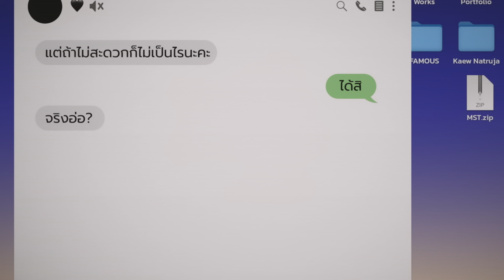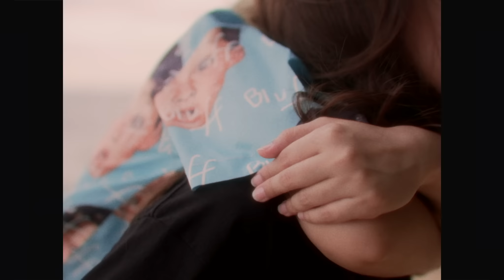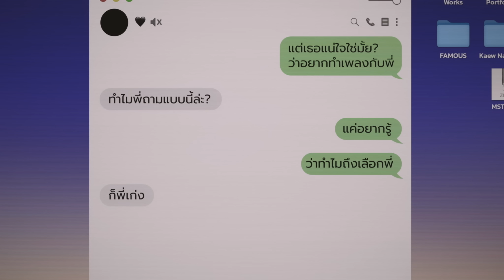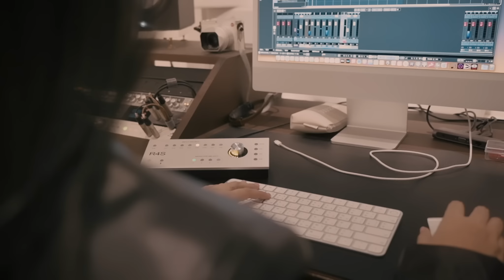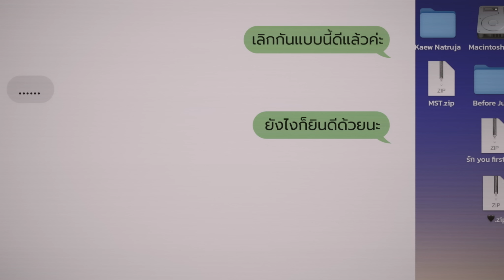กลับไปก่อนกลับมา (go away) - FAMOUS feat. Kaew Natruja (Official MV)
กลับไปก่อนกลับมา (go away)
FAMOUS feat. Kaew Natruja

Lyrics
Verse1
เธอมาร้องไห้กับฉันทำไม
คิดว่าน้ำตามีค่านักหรือไง
ตอนที่ฉันเสียใจเธอไปอยู่ไหน ปล่อยให้ฉันเดียวดาย

ขอให้อยู่ เธอก็เลือกจะหนีหาย
ทำยังไงก็เหมือนรักไม่มีความหมาย
แล้ววันนี้จะอยากกลับมาทำไม เธอจะกลับมาทำไม

ฉันเองก็เคยต้องทนทุกข์ ไม่มีใคร
ต้องทนเหงา อยู่อย่างคนไร้หัวใจ
จมกับความรักที่แตกสลาย เธอลืมหรือไง?

ฉันทุ่มเทให้เธอหมดทั้งใจ เธอไม่สน
ทำเหมือนฉันไม่มีความหมาย
เธอจำได้ไหม แล้ววันนี้จะกลับมาทำไม

Pre-hook 1
อย่ามาบอกว่ารักของเราจบลงด้วยดี
แค่เพราะเธอไม่ได้มีน้ำตา
…ต่างกับฉัน

Hook 1
ในวันที่ฉันเสียใจ วันที่ร้องไห้และไม่เหลือใคร
เธอกลับปล่อยฉันไว้ให้จมกับกองน้ำตา

วันที่ฉันขอไม่มา แต่วันที่ฉันพอเธอดันมาหา
เธอลองย้อนกลับไป ก่อนวันนี้ที่เธออยากกลับมา
That’s how I feel, right now…

Verse2
เธอควรรู้เรื่องกฎของเวลา
ว่าไม่มีใครจะได้มันคืนมา
เหมือนกับรักเราที่จบลงแล้ว ก็ไม่มีทางคืนมา

 “เลิกกันเถอะ” เธอเองพูดจำได้มั้ย?
ฉันอ้อนวอนยังไงเธอก็ลากันไป
แล้ววันนี้เธอจะมาเอาอะไร เธอจะมาเอาอะไร

Pre-hook2
อย่ามาบอกว่ารักเราจบกันด้วยดี
เพราะว่าเธอไม่ได้มีน้ำตา
แต่เป็นฉัน...

วันที่ฉันขอไม่มา แต่วันที่ฉันพอเธอดันมา
เธอก็ลองย้อนกลับไป ก่อนวันนี้ที่เธออยากกลับมา

Bridge
เพราะฉันเคยมีน้ำตา และต้องพึ่งวันเวลา
ฉันต้องเสียใจแค่ไหน เพื่อใช้คิดถึงเรื่องเธอ
ถ้ากลับมาหาฉัน  เธอต้องพาวันเวลา
ที่เคยทำฉันเสียใจ กลับคืนมาให้ฉัน...

Hook3
 เธอจะไปไหนก็ไป ไปให้ไกลไม่ต้องมาเหลือเยื่อใย
ยังจะหวังให้ฉันแสนดีกับเธอได้อย่างไร
วันที่ฉันขอไม่มา วันนี้ฉันพอเธอต้องทนให้ไหว
ฉันไม่อยากย้อนกลับไป ก่อนวันนี้ที่เธออยากกลับมา

[Credit]
Lyrics by ก่อนกรกฎ, FAMOUS, stopstapp
Produced by stopstapp
Arranged by stopstapp
Composed by KCP
Mixed and Mastered by Nuttipong Sunthonwipak
Recording Studio: Musomatic Studio

[Before July Studio]
Director : Before July
Camera : Musomatic Studio, Before July
Editor : Before July
Post-Production Coordinator  : Nawaphorn Jansiri
Colorist : Hathaitat Kraiklang
Telecine : พิมหมี bearista.p